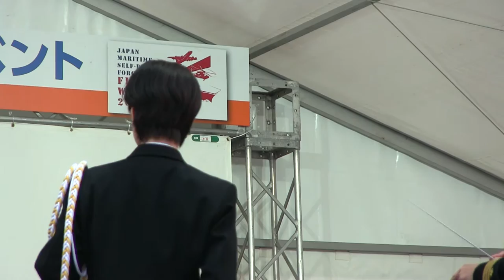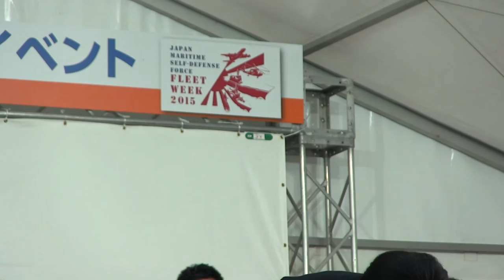三宅由佳莉「Let it go 」海上自衛隊 東京音楽隊 [ 2015観艦式 FLEET WEEK ]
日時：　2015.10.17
場所：　横浜　赤レンガパーク
演奏会：　2015 観艦式FLEET WEEK
曲目：　「Let it go 」
音楽隊：　海上自衛隊　東京音楽隊
歌唱：　三宅由佳莉　（三等海曹）
野外録音の為、外部ノイズ混入していますが御容赦下さい。

（2015観艦式FLEET WEEK  関連）

(自衛隊音楽隊関連動画）Japan Self-Defense Force Bands Related Videos
◆海上自衛隊 大湊音楽隊『自衛隊サマーフェスinイオン大曲』午前の部 全編【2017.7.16】

◆航空自衛隊 南西航空音楽隊『美ら島エアーフェスタ2016』合同演奏 全編【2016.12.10】

◆陸上自衛隊 北部方面音楽隊『丘珠駐屯地創立65周年記念』  [演奏記録] 【2018.7.1】
◆陸上自衛隊 西部方面音楽隊＆第８音楽隊 『西部方面隊創隊62周年記念行事』合同演奏会 全編 【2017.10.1】

◆陸上自衛隊 第２音楽隊 『第50回枝幸かにまつり』 オープニング演奏 全編【2017.7.1】
◆陸上自衛隊 第10音楽隊『となみチューリップフェアー』演奏会  全編　【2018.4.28】
◆陸上自衛隊 第11音楽隊 『俱知安駐屯地 創立62周年記念行事』演奏会　全編【2017.7.2】
◆陸上自衛隊 第12音楽隊『自衛隊ふれあいコンサートin長野』第2部【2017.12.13】